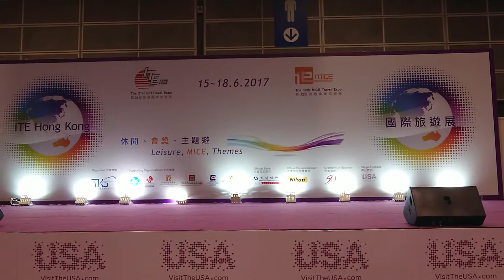韓國 B BOY KUBNG FESTIVAL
The 31st Hong Kong International Travel Expo